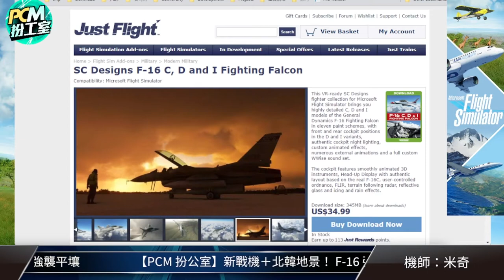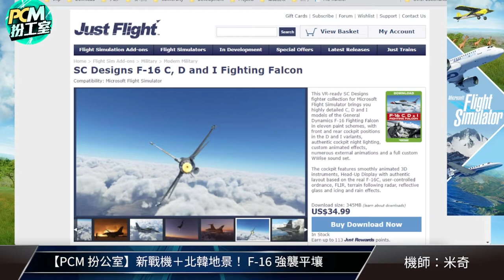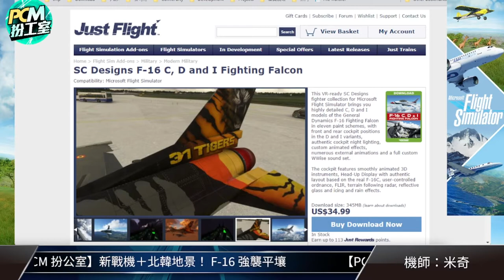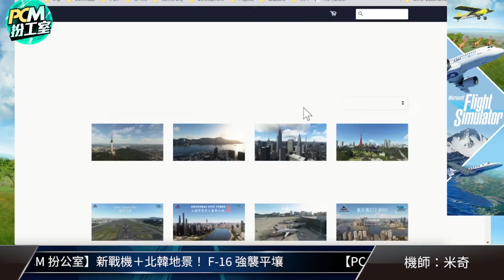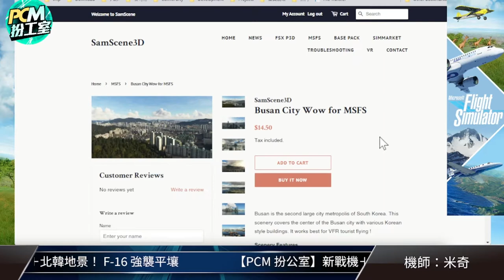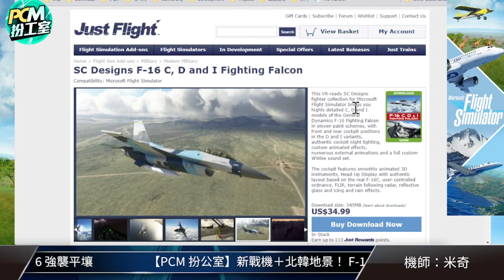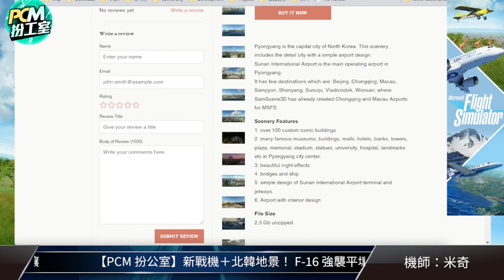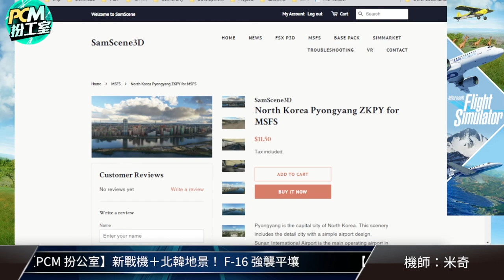【PCM 扮工室】新戰機＋北韓地景！ F-16 強襲平壤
宣傳已久、不少軍事迷期待的 SC Designs 團隊製作的 F-16 戰機日前正式推出，與此同時，曾推出香港、東京、紐約等地景的 SamScene 3D 亦推出了兩款韓國新地景：釜山和北韓首都平壤。今集《 PCM 扮工室》就由來一次一定會引發大戰的航程：由南韓仁川國際機場駕駛F-16直飛北韓首都平壤，強行降落平壤順安國際機場！

影片 Add-On：
Just Flight - SC Designs F-16 C, D and I Fighting Falcon：